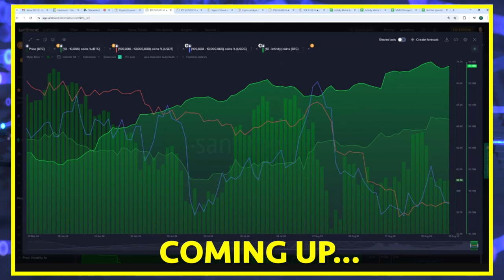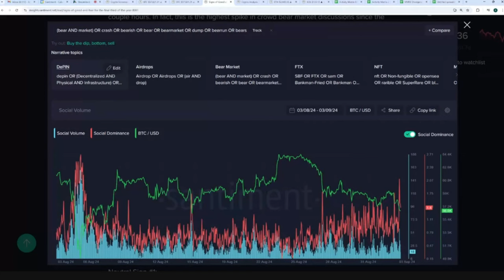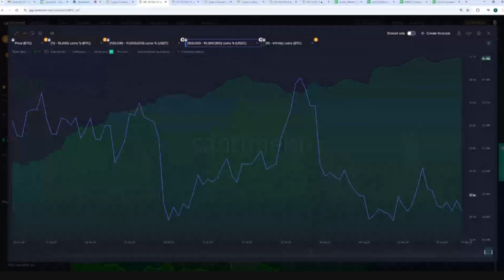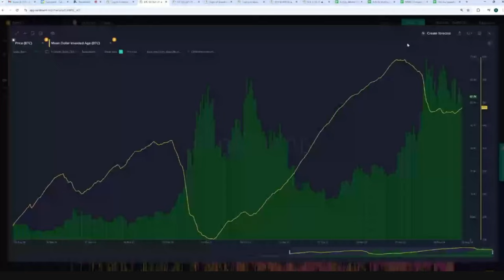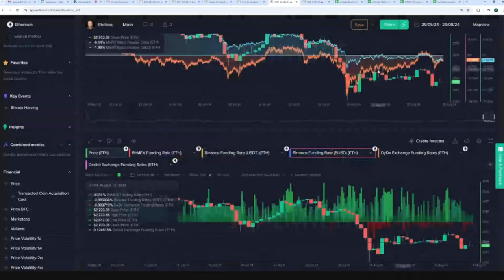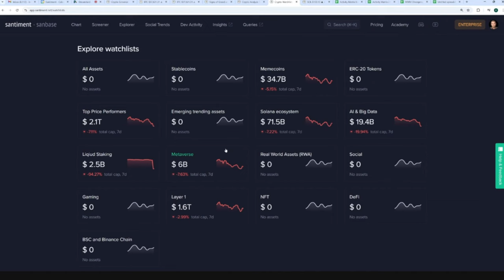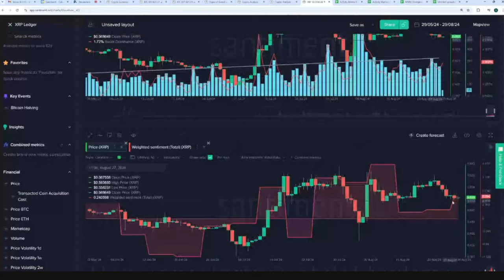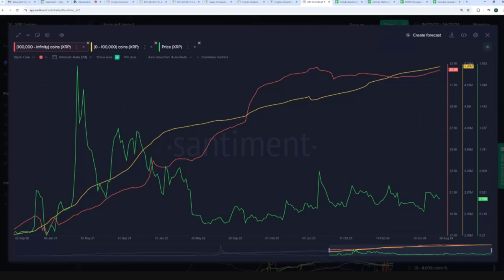Whale Accumulation During BITCOIN'S RETRACE!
We catch up with @ThinkingCrypto to discuss the crypto market retrace that has caused FUD during the early part of September.

Make sure to sign up for Sanbase PRO to get real-time access to all charts and metrics we show in this video!

00:00 Whale Accumulation During Market Panic
02:26 Contrarian Approach and Buying Opportunities
04:49 Whale BTC Accumulation Amid Volatility
07:17 Whale Stablecoin to BTC Exchanges
09:31 BTC Supply Movement and Sell-Off Risk
12:01 Altcoin Buying Opportunity Due to BTC Slip
14:28 Negative ETH Sentiment and Potential Bottom
16:47 Market Cycles and Contradicting the Herd
18:49 Memecoins Reflecting Investor Sentiment
20:56 Monitoring Short Positions for Price Surges
22:55 XRP Holder Increase
25:11 Positive Long-Term Outlook for XRP